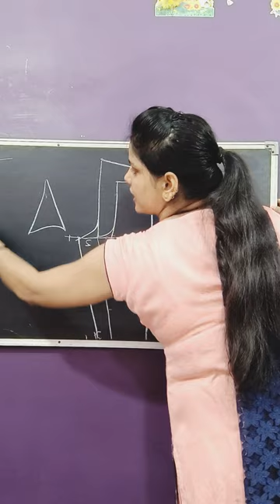Agar ladies pant Aasan ke yahan se tight Ho Jaaye To Kya Karen ?